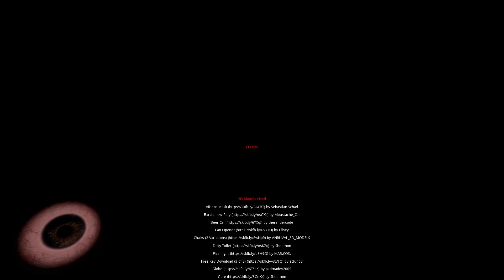Home of the Brain [Concept Of Fear-Horror Game]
THE FEAR OF BEING LONELY

Great game but it took me 40 minutes to complete

Before Watching: Concept of Fear is a gripping first-person psychological horror game that delves into the debilitating fear of being alone, otherwise known as autophobia.

Like for a fresh baked chocolate cookie